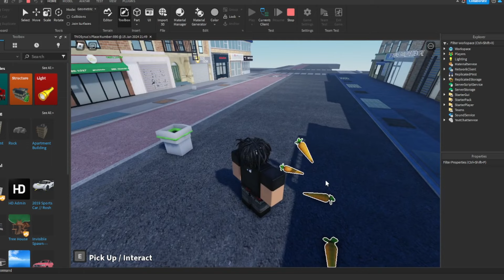Roblox - Advanced Grabbing Systems [FREE]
⏳TIMESTAMPS:
0:00 | INTRO
0:10 | Showcase
topics: